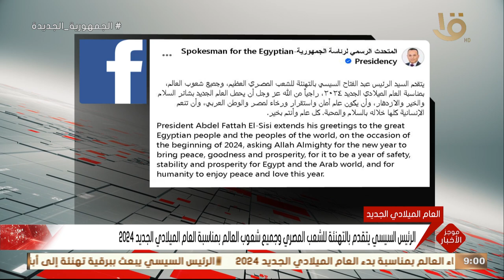موجز التاسعة.. الرئيس السيسي يتبادل التهنئة مع ملوك ورؤساء العالم بالعام الجديد